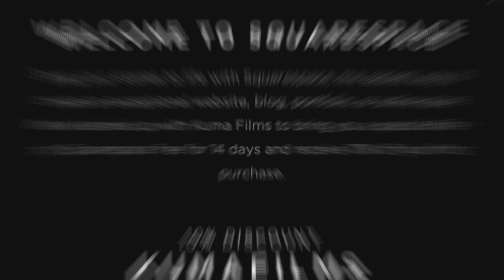Fire Rope Dart / Real Life Firebending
We met up with our friend, Sam Tobey, in Los Angeles, CA, and spent a couple days filming her fire rope dart performance.

SOCIAL MEDIA.

LOCATION.

FEATURING.

MUSIC.
The Silver Pages - You Can’t Catch The Sun

Giants’ Nest - Gogaga

Try 30 days for FREE

Easy to view list of our camera gear